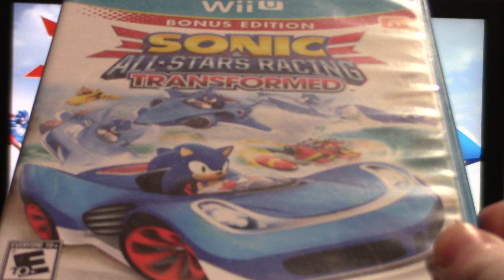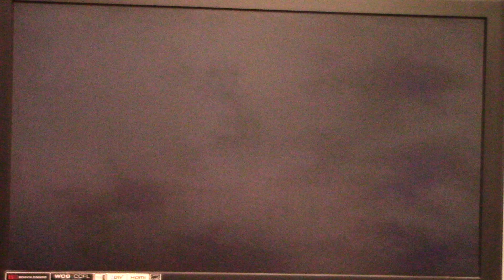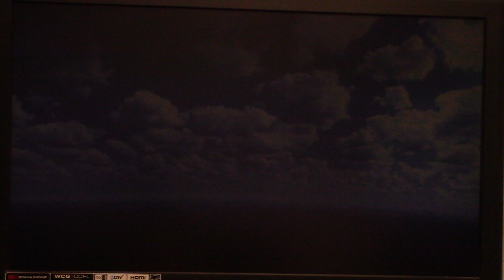2024 Halloween Special Part 59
Here is part 59 of my 2024 Halloween special in which the next game will be Sonic & All-Stars Racing Transformed for the Nintendo Wii U. Enjoy and stay tuned for part 60!